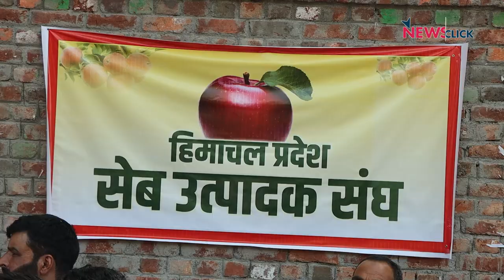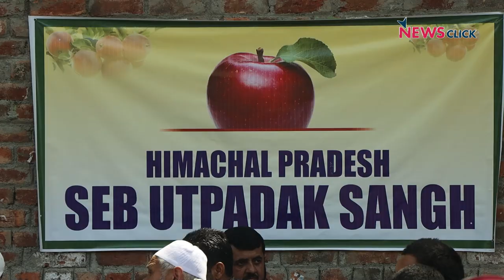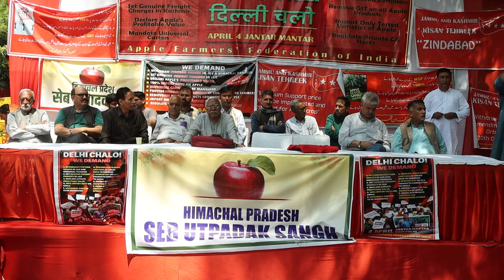सेब किसान हुए एकजुट: केंद्र की बगबानी विरोधी नीतियों के खिलाफ किया विरोध प्रदर्शन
भारत के तीन प्रमुख सेब उत्पादक राज्यों - जम्मू और कश्मीर, हिमाचल प्रदेश और उत्तराखंड के सैकड़ों सेब उत्पादकों ने केंद्र सरकार की बागवानी विरोधी नीतियों की निंदा करते हुए 4 अप्रैल को दिल्ली के जंतर-मंतर पर विरोध प्रदर्शन कियाI उनका कहना है केंद्र कि नीतियों ने बड़े कृषि व्यवसायी कॉरपोरेट घरानों को भारी मुनाफा कमाने में सक्षम बनाया है, जबकि उत्पादकों की आय में गिरावट आई है। देखिए NewsClick की ग्राउंड रिपोर्ट